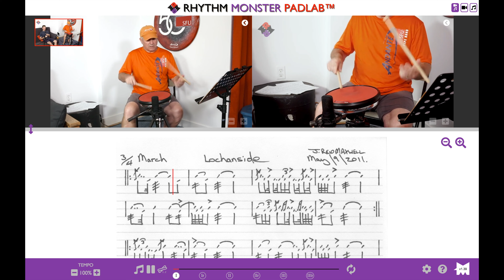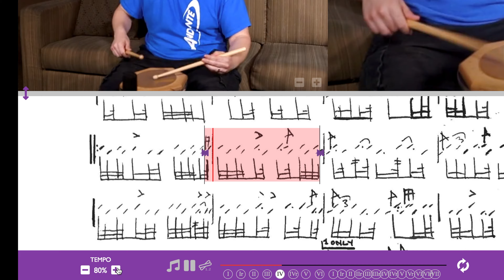Learn Pipe Band Drum Scores for Snare, Tenor & Bass Drum with PadLab!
Rhythm Monster:
Your complete resource for learning Pipe Band Drumming online!